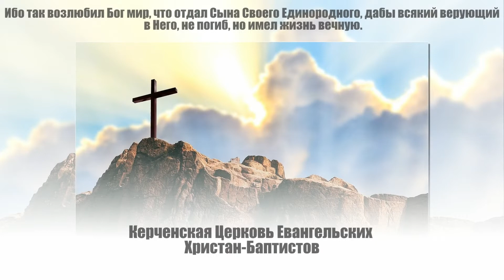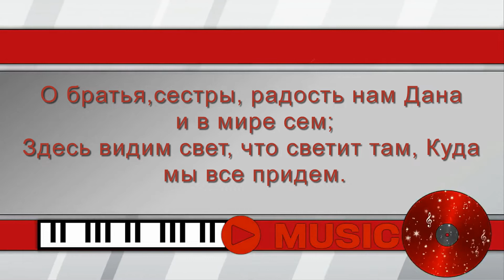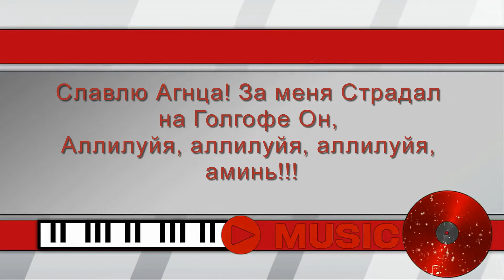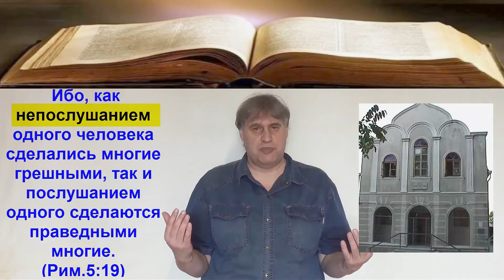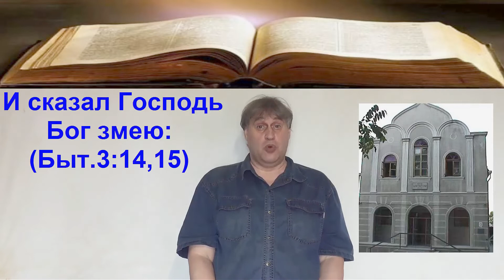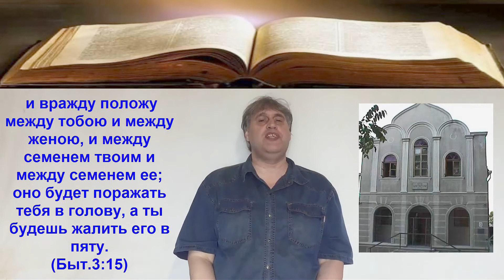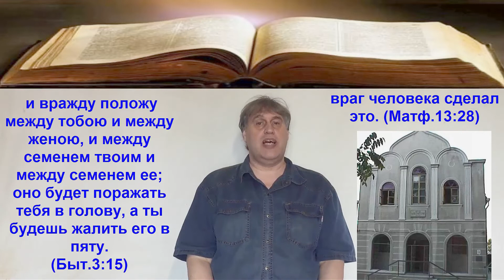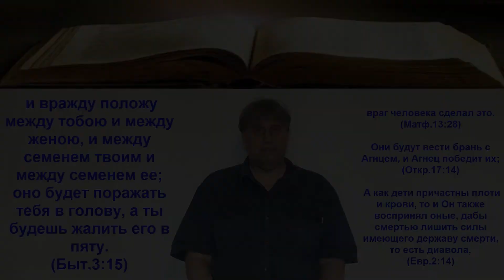Слово для молитвы на понедельник 1Июня 2020.